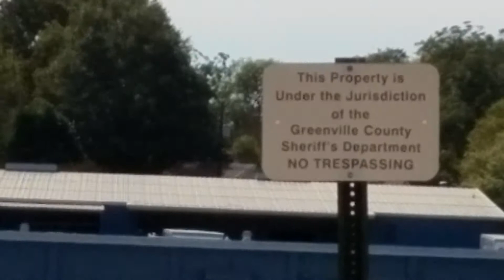Happy Selection Day!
Saying hi on sELECTION Day with Pinto and Jack in my 1995 Isuzu pickup truck.